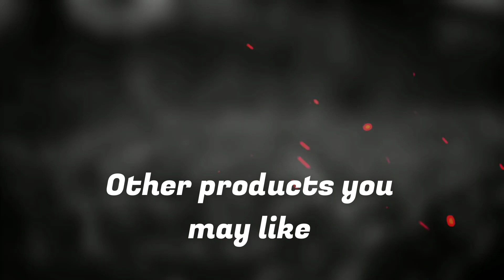BEST Runner-Up Portable Air Conditioner [ 2023 - 2024 ] | Midea Duo 14,000 BTU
(Note: Click on Show more for Special Offers Links )

🎁Stream and download thousands of Original shows, Audiobooks, Podcasts and more for FREE $0.00 - by Register in amazon Audible Plus ( Free 30-day Full Access trial ) From this

🎁 Get FREE delivery, Popular movies, award-winning TV, exclusive deals, and more with Amazon Prime!  Register here For a 30-DAY FREE FULL ACCESS TRIAL